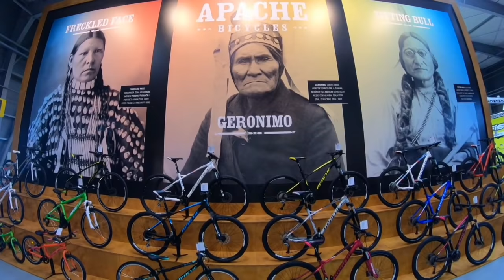For bikes 2018 Praha | 1. den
Koukněte na krátké reportážní shrnutí 1. dne největšího cyklistického veletrhu ve střední Evropě - 9.ročník For Bikes.
Od pátku do neděle 6.–8. dubna 2018 v areálu PVA Expo Praha – Letňany to bude žít koly a vším, co k nim patří.

"Očekáváme, že bude pokračovat trend posledních let, kdy výraznou roli v cyklistickém průmyslu hrají elektrokola. Téměř všichni vystavovatelé kol renomovaných značek mají ve svém portfoliu e-biky. Mnoho z nich je také nabídne k otestování na venkovní ploše a máme signály, že na testování se hodně lidí už chystá. Má být konečně krásné počasí, takže cyklistická sezona může opravdu odstartovat," uvádí nový manažer veletrhu FOR BIKES Lubor Tesař.

Do Letňan míří známé osobnosti ze světa cyklistiky, se kterými se budou moci návštěvníci setkat. Jmenujme například Ondřeje Cinka (autogramiáda v sobotu v 11:00 R2 a ve 14:00 Sponser), Kristiana Hynka (sobota 15:00 Canyon), ambasadora veletrhu Jiřího Ježka. Ten bude mezi těmi, kteří budou v pátek 6. dubna v 11 hodin na stánku společnosti Universe Agency (Author) veletrh For Bikes slavnostně zahajovat...